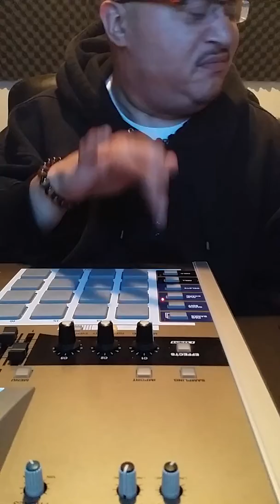"STREET MUZIK"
Street Music, dope, hip hop, underground, sample chopping, sampling, chopping samples, underground beats, instrumental beats, crack, 90's hip hop, boom bap,